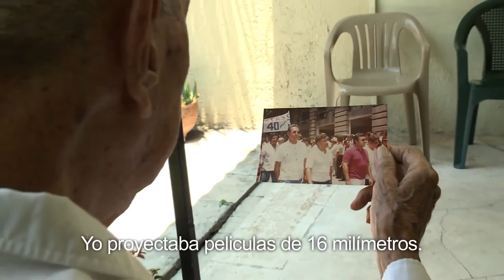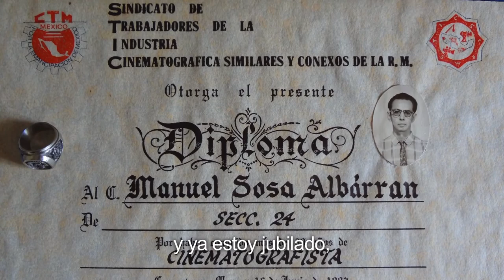YO SOY MORELOS / PROYECTISTA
Los morelenses participan compartiendo sus sentimientos de orgullo (por lo que el Estado de Morelos es y da a sus pobladores). Incluye la visión de los diversos roles sociales y laborales en los que se desenvuelven los habitantes.